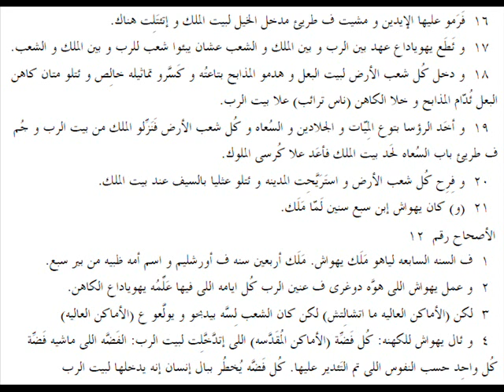ملوك الثانى 11 باللهجة العامية